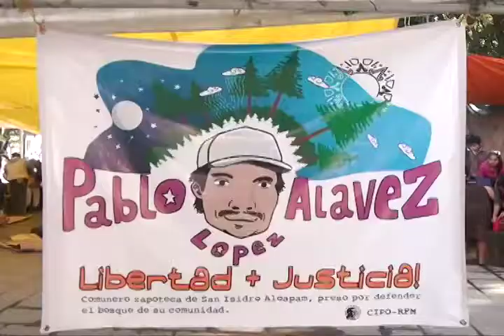Continúa el Bloque de Organizaciones Sociales Anticapitalistas sin respuesta del gobierno